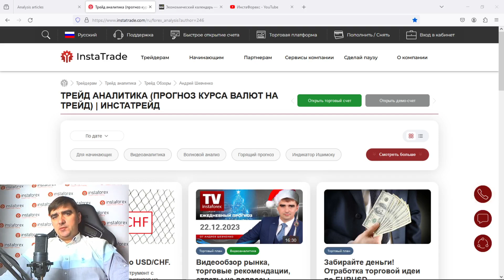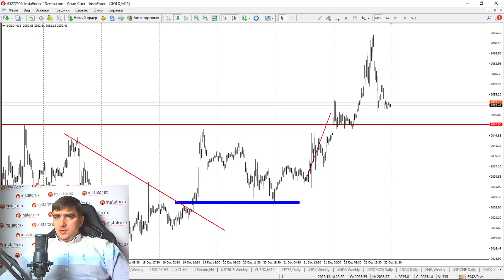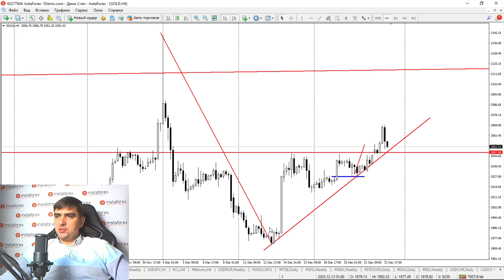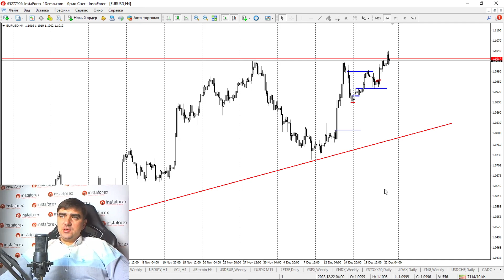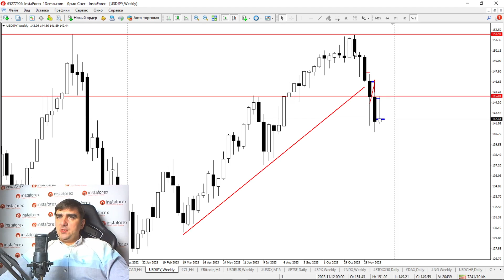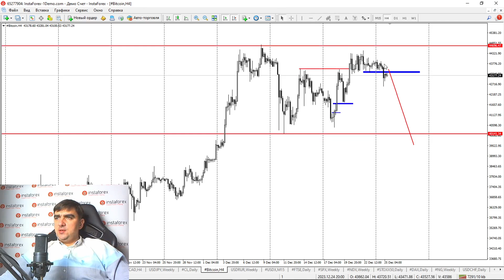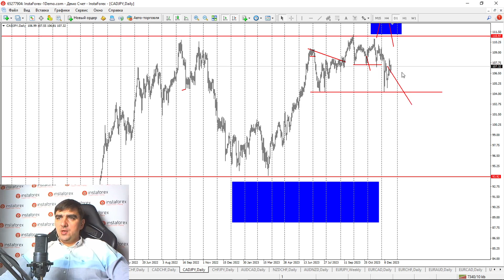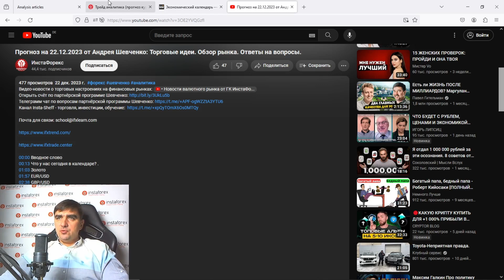Прогноз на 25.12.2023 от Андрея Шевченко: Торговые идеи. Обзор рынка. Ответы на вопросы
00:00 Вводное слово
00:15 Что у нас сегодня в календаре? Рождество, однако
01:44 Золото
05:53 EUR/USD
09:04 GBP/USD
10:03 AUD/USD
11:01 USD/CAD
11:53 USD/JPY
12:41 Нефть
13:55 Криптовалюты. Bitcoin
14:45 USDX
15:11 Индексы, индексы, индексы...
16:11 Природный газ
16:27 USD/CHF
16:47 CAD/CHF
16:56 CAD/JPY
17:15 AUD/CAD
17:34 NZD/CHF
17:38 AUD/NZD
17:53 EUR/CAD
18:02 EUR/CHF
18:11 EUR/AUD
18:16 Ответы на вопросы